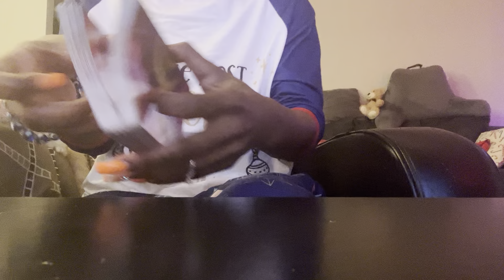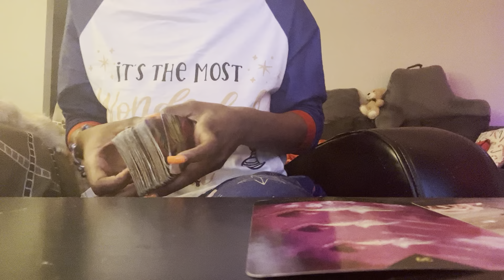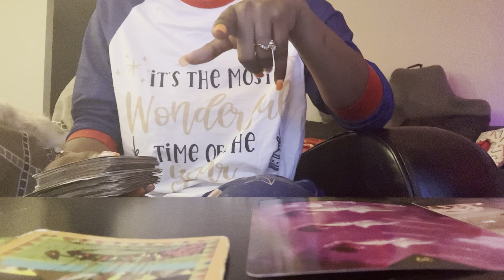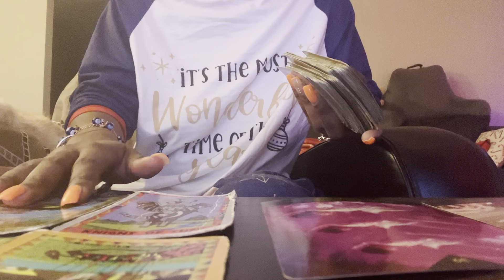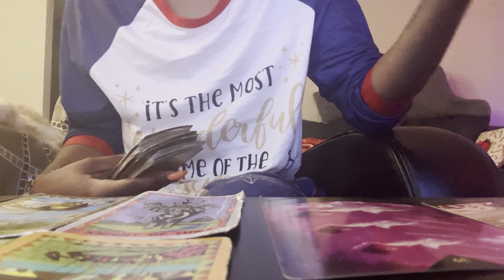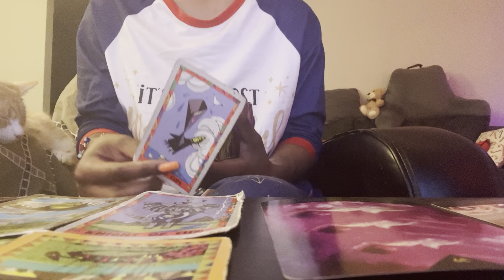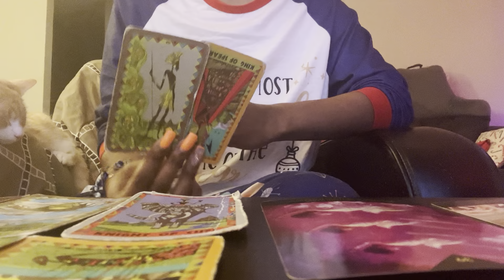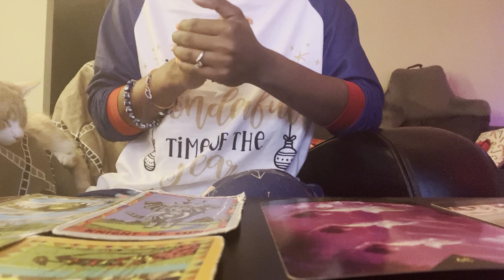♎️Libra: Your MIND is useful for the past, your INTUTION is useful for the future. Mourning ideas?🧐